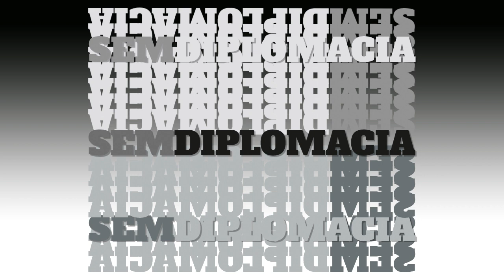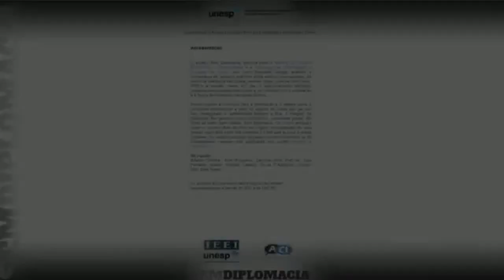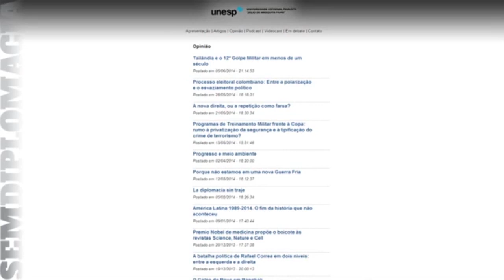Sem Diplomacia 18 - A Cúpula das Américas do Panamá e as relações hemisféricas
A Cúpula das Américas, realizada no Panamá em abril de 2015, foi marcada pela aproximação diplomática entre os Estados Unidos e Cuba, e o fim do embargo econômico estadunidense à ilha caribenha. As relações entre a nação da América do Norte coma Venezuela foi outro ponto polêmico da reunião, que congregou os chefes de Estado de todo o continente americano. Para debater esses temas e seus desdobramentos políticos e regionais, Luis Fernando Ayerbe coordena o debate entre as especialistas em Relações Internacionais Marília Carolina Souza e Carolina Silva Pedroso.